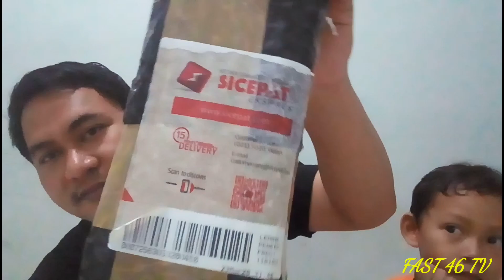UNBOXING !!! TRIPOD 3120 WARNA HITAN BUAT HANDPHONE | FAST 46 TV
Asalamualaikum teman fast 46 di video kali ini saya unboxing lagi nih tripot3120 tripot3110 dan tripotgorila buat keburuhan bikin video harga nya murah sya beli di shopee untuk lebih lanjut nya lagi tonton video nya sampai selesai ya jangan lupa like komen dan subscribe terimakasih